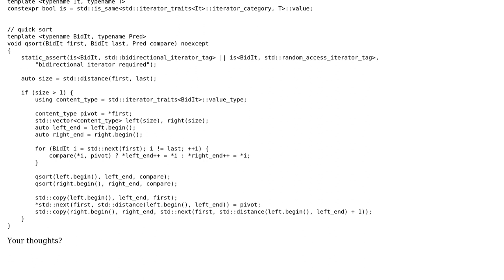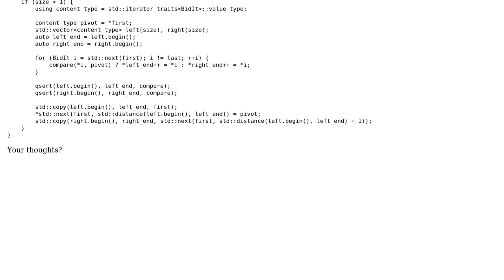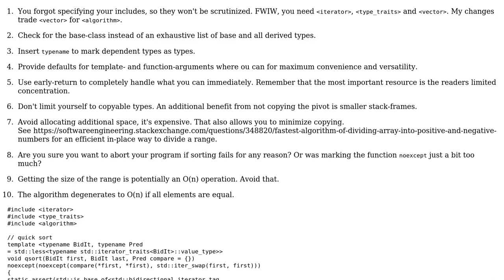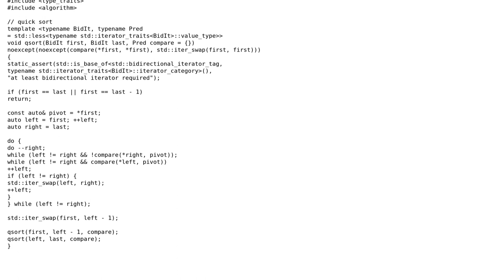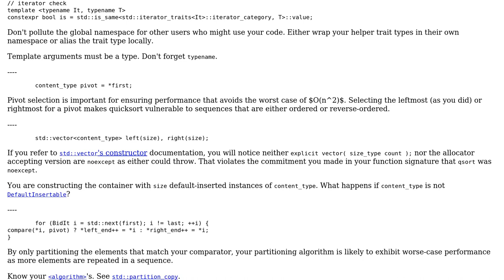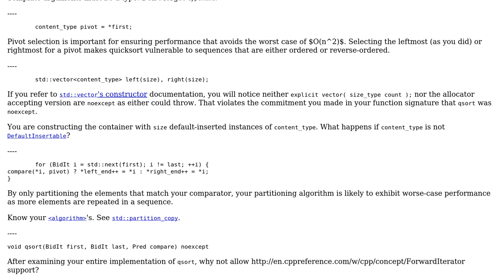Code Review: Quick Sort Implementation C++11 (4 Solutions!!)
Code Review: Quick Sort Implementation C++11

With thanks & praise to God, and with thanks to the many people who have made this project possible! | Content (except music & images) licensed under CC BY-SA | Music | Images & others | With thanks to user Snowhawk user lisovskey user Incomputable user Deduplicator user coderodde and the Stack Exchange Network Trademarks are property of their respective owners. You are responsible for your own actions.